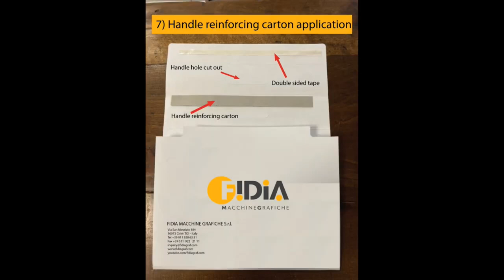Envelope making machine | Tosca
Paper Envelope maker machine Made in Italy.

The Tosca is a perfect automatic envelope manufacturing machine for making different kind of envelopes. Our Tosca E-commerce envelope making machine offers you the possibility of creating high quality envelopes with gussets at high speed. Tosca is suitable for processing a wide range of materials and formats.

This is the latest solution for making:
- E-commerce envelopes
- Shopping envelopes
- Envelopes with gussets
 - Packaging envelopes
 - Special envelopes
 - Any folded and glued item
 - Inserting cards on different items
 - Brochures
 - Sample bags

The Tosca is an automatic envelope making machine able of producing quality envelopes at high work rates, starting from a blank sheet already cut and creased. The machine for making envelope Tosca's working process it’s simple once you have the right configuration. In fact, to build a paper envelope making machine able of carrying out all the necessary steps to produce resistant and quality envelopes, is the Fidia goal.
The Tosca is the best ecommerce envelope machine that you can find in all automatic envelope machine’s market. It is an envelope with gussets making machine, also: an ideal solution for every company.